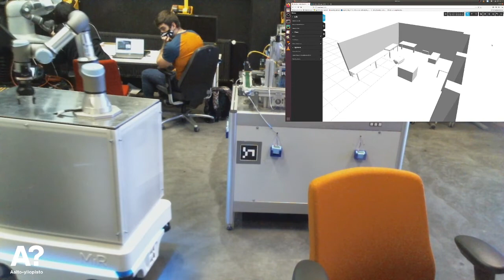Robot - Visualization in the loop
This demo presents a scenario where a delay compensation method is applied to a remote visualization running in the cloud. In this case, the remote visualization can synchronize with its physical robot counterpart in the factory floor, to show the approximation of the exact state of the physical robot in the factory floor.

This work is part of the Mirrorlabs project, which has received funding from EIT Manufacturing.